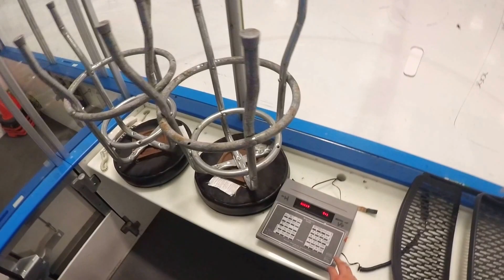Friday Night Hockey 11/25/16 Part 2